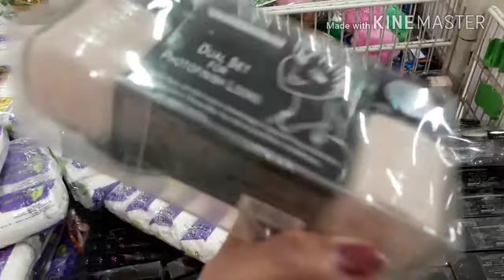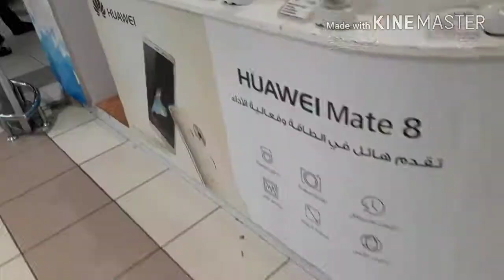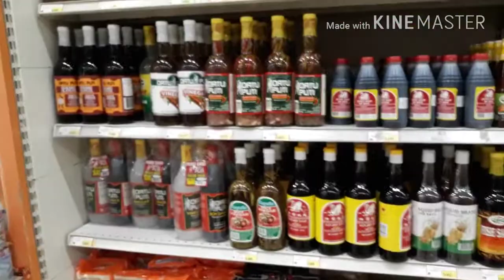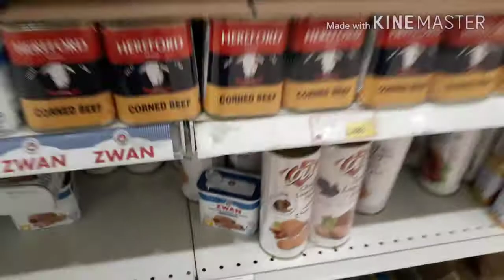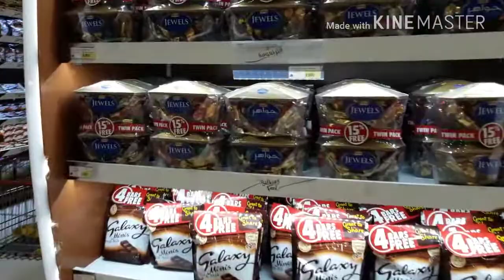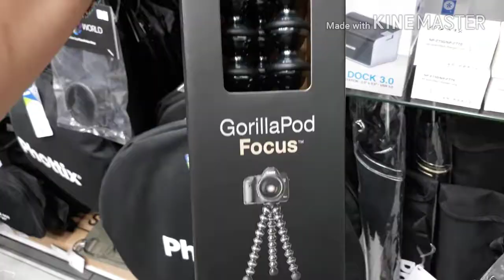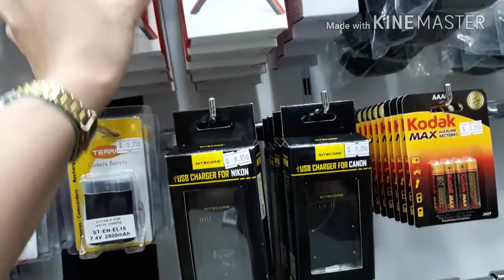HUGE SALE | Shopping center | groceries|Ring Light | kfc mukbang|mhay Labrador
Huge Sale shopping centre at City centre mall, you can find good price in all Items
Ring light and kfc mukbang.

share ...likes... comments